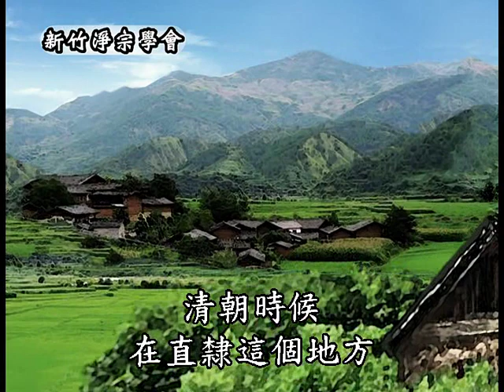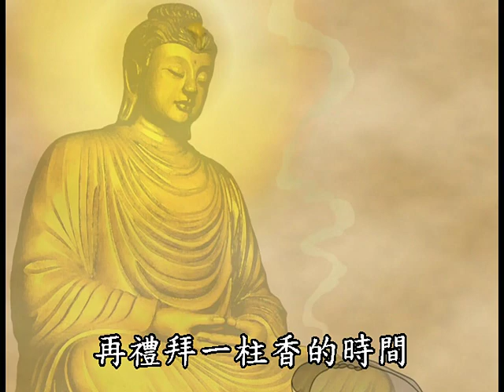Kartun Buddhist Mandarin 7